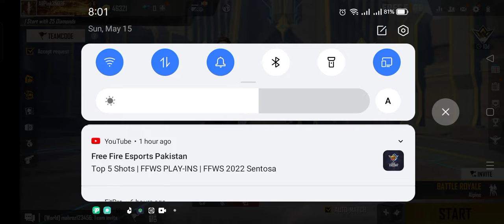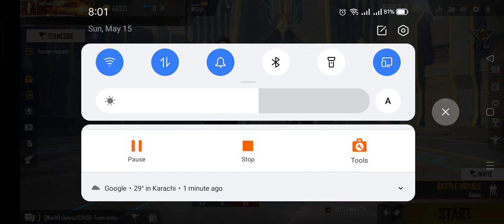Free fire game khela funter insan ke sath